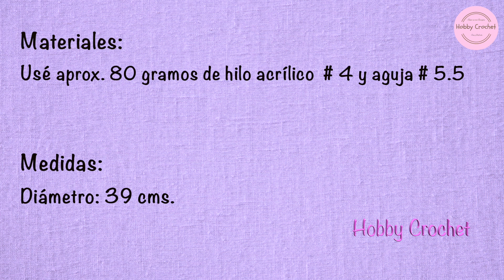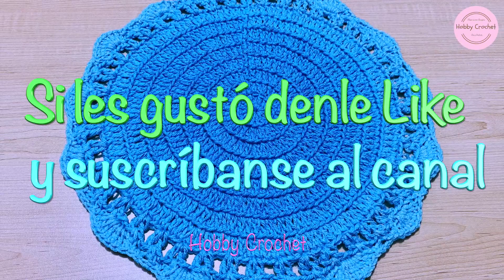Porta platos a crochet paso a paso (Versión Diestra)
Hola amigas y amigos de Hobby Crochet, hoy les traigo un proyecto para elaborar un sencillo y útil porta platos a crochet paso a paso. Este porta platos es accesorio para el hogar que hará lucir muy elegante nuestra mesa de comedor. Espero les guste y lo puedan tejer. Muchas gracias.

Hello all my Hobby Crochet’s friends, today I bring you a project to crochet a simple and useful plate holder step by step. This plate holder is an home accessory that will make our dining table look very elegant. I hope you will enjoy it and crochet it. Thank you.

Materiales:
Usé aprox. 80 gramos de hilo acrílico  # 4 y aguja # 5.5

Medidas:
Diámetro: 39 cms.

Para hacer crecer el porta platos tejer la hilera 9
Hilera 9: 1 aum. y 7 var.